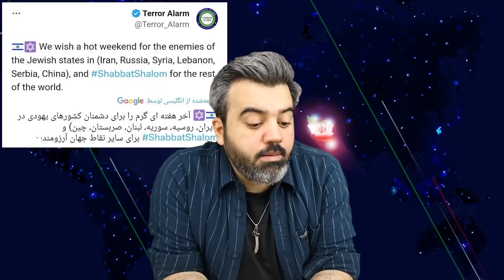🔴 از اولین لحظه عملیات داعش در شاهچراغ کولاک و فداکاری مدافعان حرم ، جلوی وقوع فاجعه را گرفت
اولین فیلم از لحظه عملیات داعش در شاهچراغ / کولاک و فداکاری مدافعان حرم جلوی وقوع یک فاجعه را گرفت / تروریست ۸ گلوله را روی محافظ حرم خالی کرد تا ۲۳۰